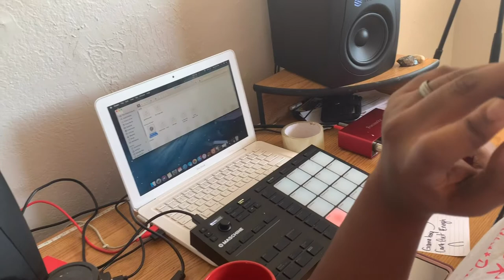|Ky’Mas Day 8| WTF is that smell fish??